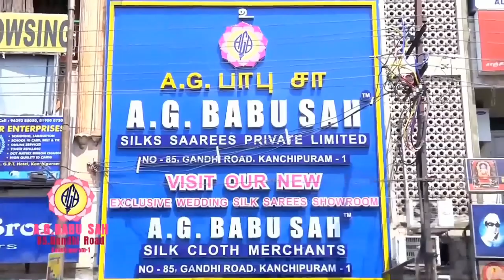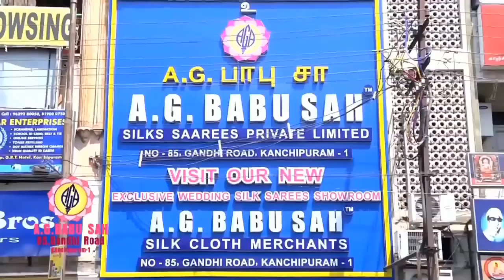Dinamdhorum Divyadesam (B) 77 (K) 009 - Kanchi Varadarajan_Sri Ramanavami_Purappadu Part 01_6m 28s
Dinamdhorum Divyadesam (B) 77 (K) 009
Kanchi Varadarajan_ Sri Ramanavami_Purappadu Part 01